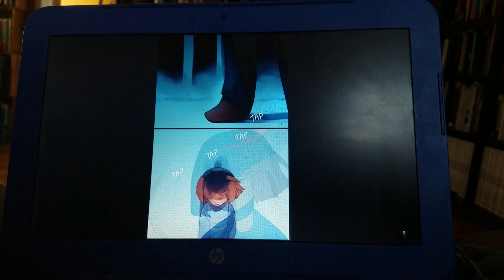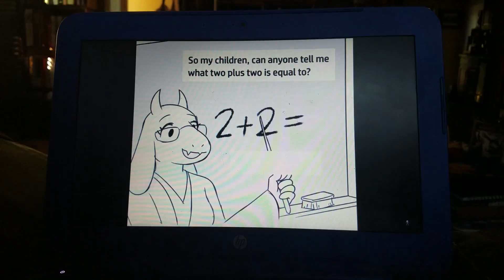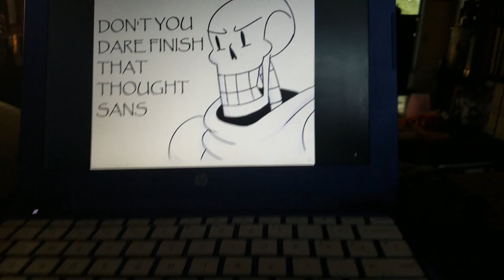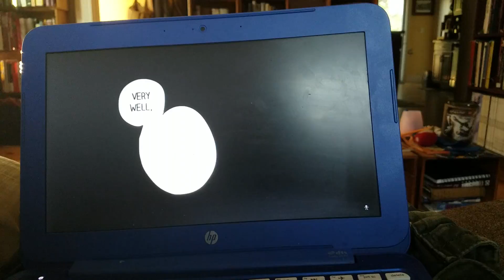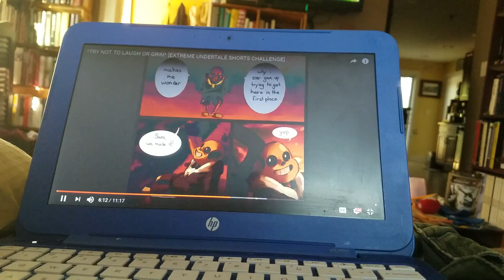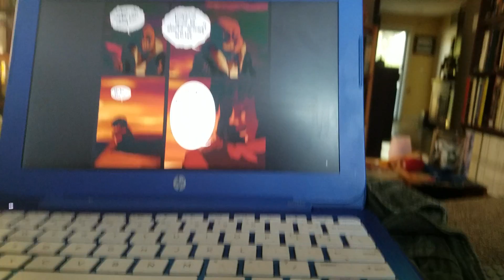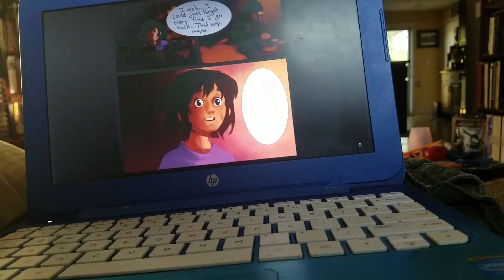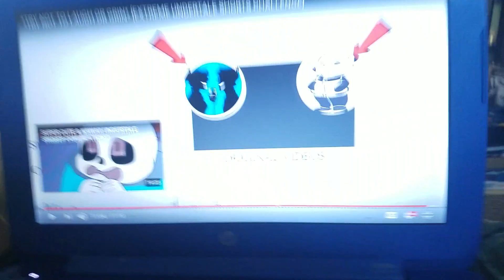Try not to laugh(not very hard)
Hoi I'm temmie